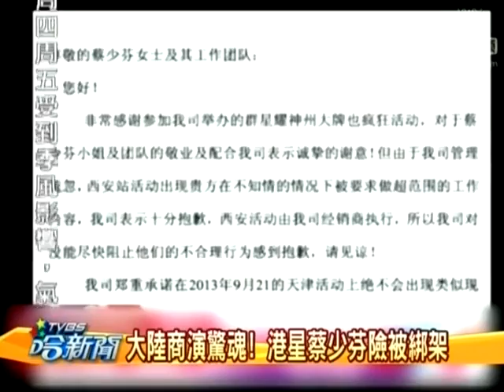TVBS哈新闻 20130923 往日清纯可爱不复见 玉女红星肉搏翻身好唏嘘！？ 001